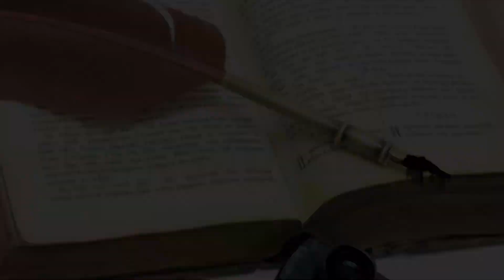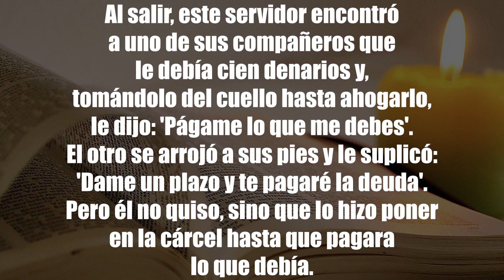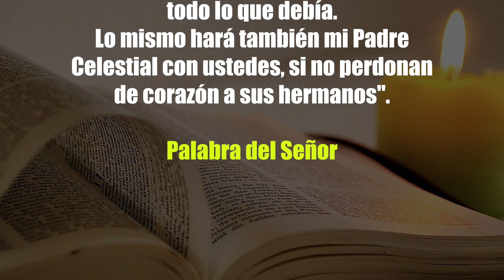Lectura del santo evangelio según San Mateo